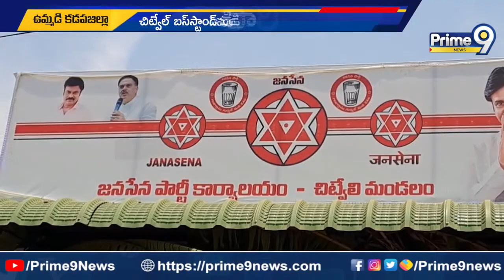కడప జిల్లాలో జనసేన పార్టీ కార్యాలయం ప్రారంభం | Janasena | Prime9 News